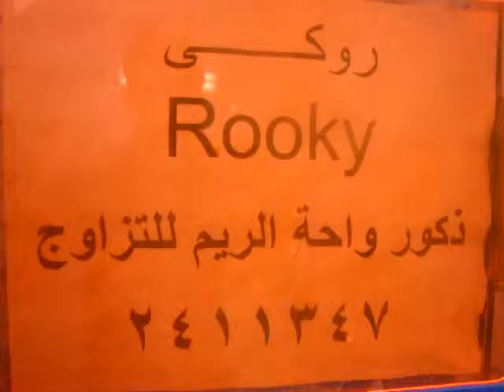انثى شيرازي هاف بيكي للبيع واحة الريم